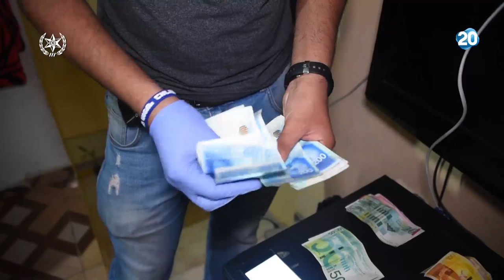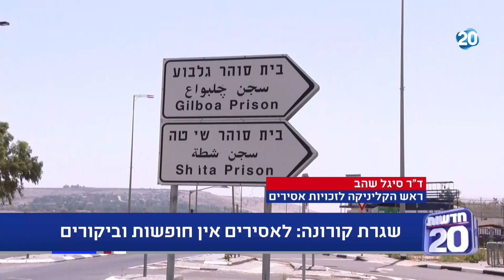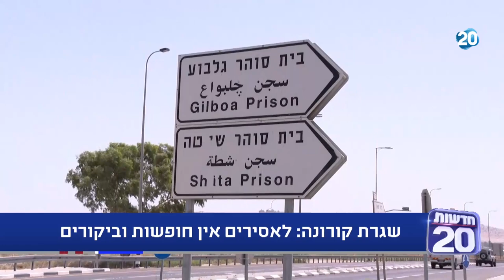המשדר המרכזי | 25.5.20 | התכנית המלאה